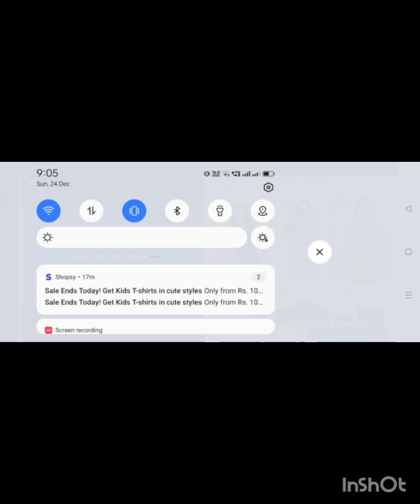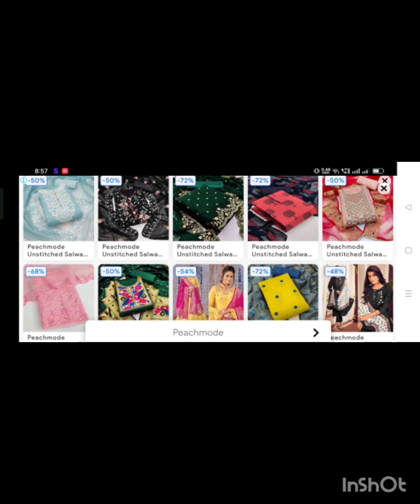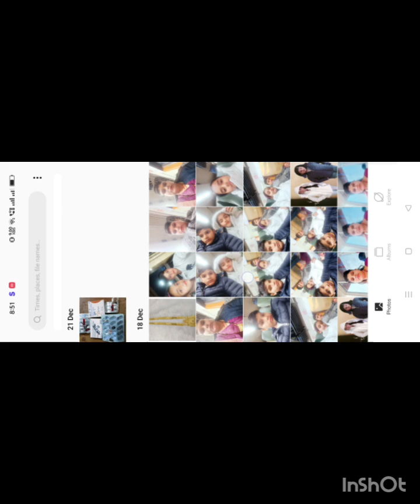Aaj to chura hi lia 🚁 helicopter 😋😋😋